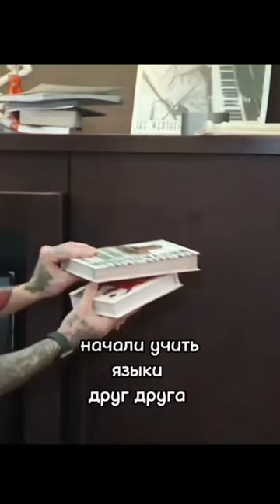история Астрид и Димы